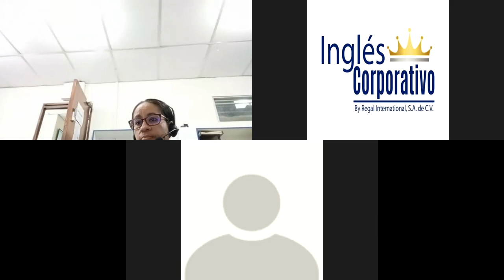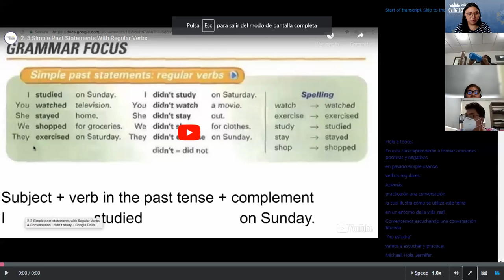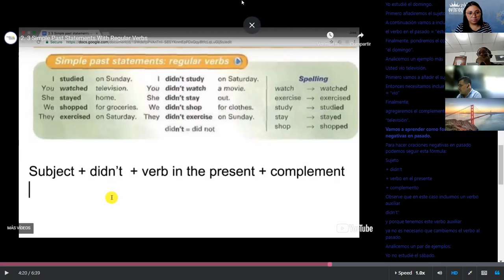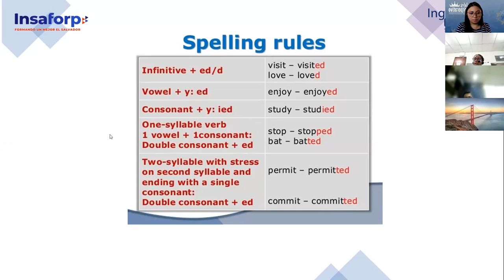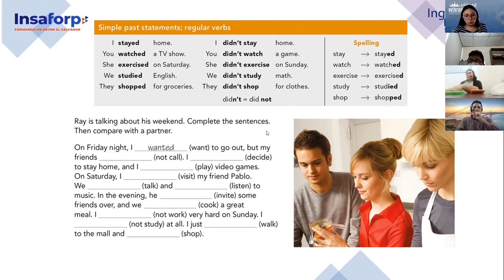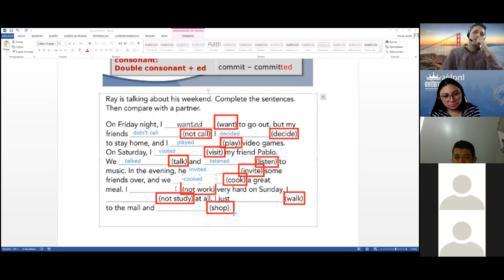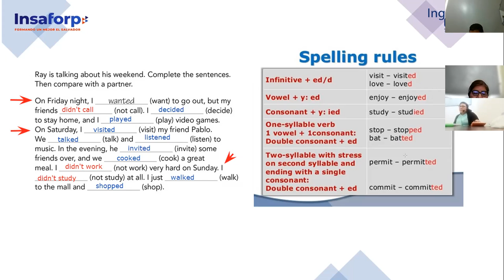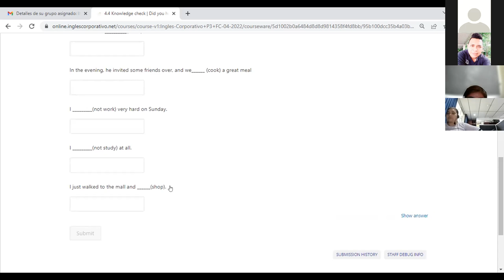Ingles Corporativo- Class 10- Simple Past Regular Verbs